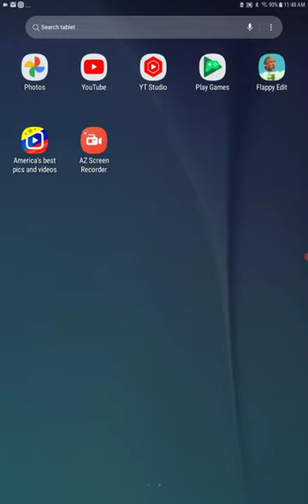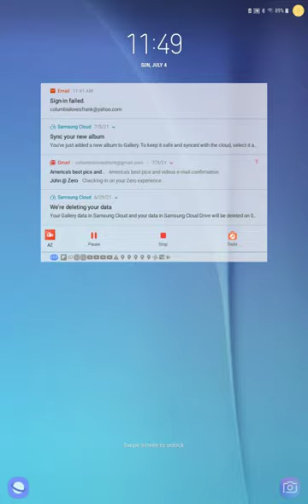let's play flappy lemon demon